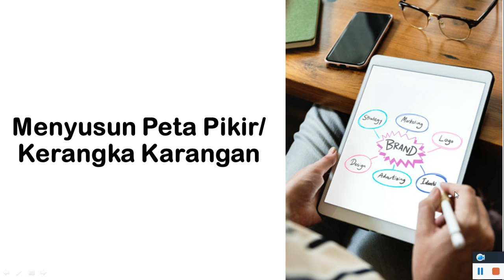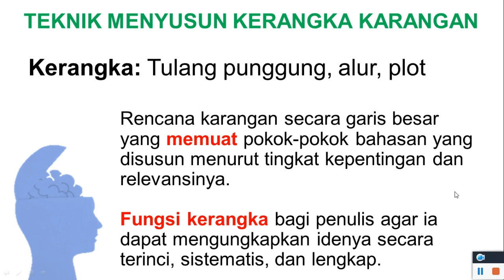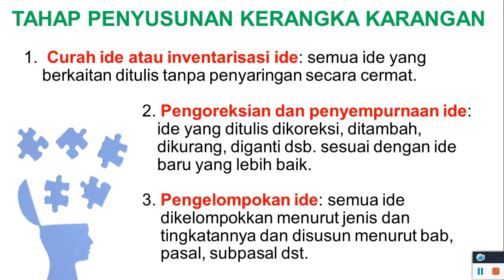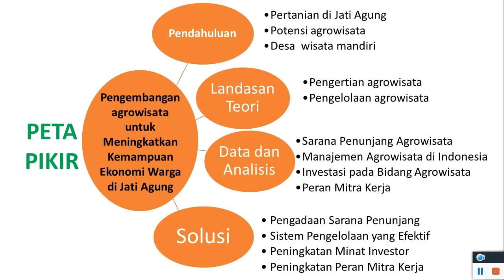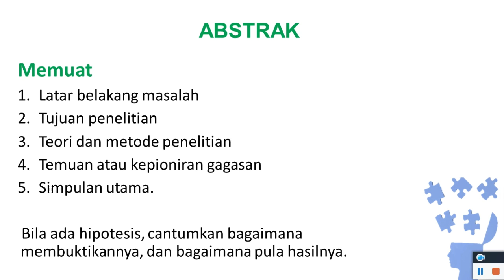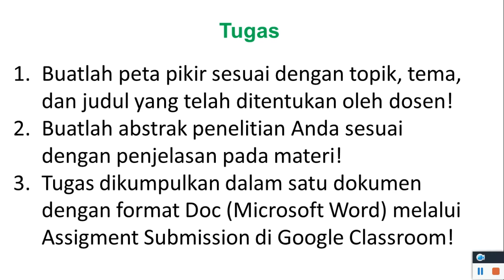Tata Tulis Karya Ilmiah - Minggu 10 Menyusun Kerangka Karangan dan Abstrak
Berikut merupakan bahan perkuliahan Tata Tulis Karya Ilmiah minggu ke-10 yang membahas tentang menyusun kerangka karangan dan abstrak